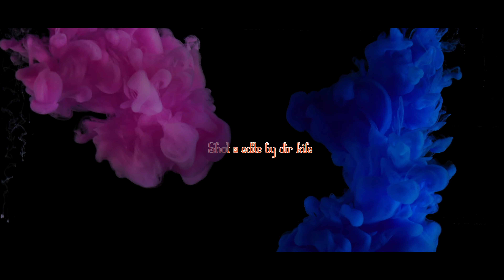Nadoboy Feat Jack B Alvis - Waowaji